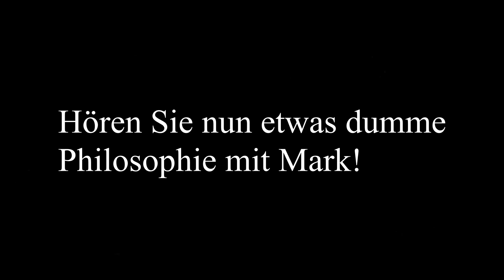🐰Rülpsen am Triumphbogen🐰 - Raving Rabbids 2 [TOGETHER] Part 2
Social-Media

dunz.mastergamer

ALLGEMEINE INFOS

Developer(s) Ubisoft Paris
Ubisoft Casablanca (DS)
Publisher(s) Ubisoft
Series Rayman Raving Rabbids
Engine Jade
Platform(s) Wii, Nintendo DS (and Microsoft Windows in Russia, Poland, Canada, & China)

Release Wii:
NA: November 13, 2007
AU: November 15, 2007
EU: November 16, 2007
JP: December 6, 2007
KOR: April 26, 2008

Nintendo DS:
AU: November 22, 2007
Genre(s) Party
Mode(s) Single-player, multiplayer
SPIEL:
Das Spiel handelt von der mehr oder weiniger realen Welt. Die Rabbids übernehmen
die Erde oder greifen sie an. Dabei schleicht sich Rayman in das Heer der Rabbids
ein und wird einer von ihnen, nachem er nur knapp die Inspektion bestanden hat.

Rayman Raving Rabbids wurde sowohl für Wii, als auch für den DS bereitgestell.
Enthalten sind 5 verschiedene Reisen die jeweils eigene Minispiele enthalten.
Humor und andere amüsante Inhalte sind auf einem eher eigenartigen Level.

Man gewinnt sowohl im Einzelspieler, als auch im Multiplayer, wenn man die
meisten Minispiele gewonnen hat. Der Spieler mit den meisten Punkten gewinnt
das Minispiel, derjenige mit den meisten Minispiel-Siegen hat die Reise gewonnen.

Die Ds-Variante unterscheidet sich in einige Belange, da Rayman in dieser
Informationen über das Verhalten der Rabbids an die Menschen weitergibt
um die Rabbids aufhalten zu können. Dies geschieht nicht in der WII
Fassung
WERTUNG:
Das Spiel kommt bei den großen Kritikern nicht gut weg. Mehr als 77,5 erreicht das
Spiel an keiner Position. Es siedelt sich bei den meisten Bewertern um die 50 bis 60%
an und bleibt daher etwas im Hintergrund.

Persönlich werte ich das Spiel mit ca. 70%. Viele Mechaniken die für Minispiele genutzt
werden, wiederholen sich häufig, wie bspw. schütteln der Wii-Fernbedienung von oben
nach unten. Einige Minispiele sind zudem nur schwer spielbar oder gleichen sich nahezu
gänzlich mit anderen.

Die Abwechslung bleibt einer der Hauptkritikpunkte, sowohl bei meiner, als auch bei
offizieller Wertung